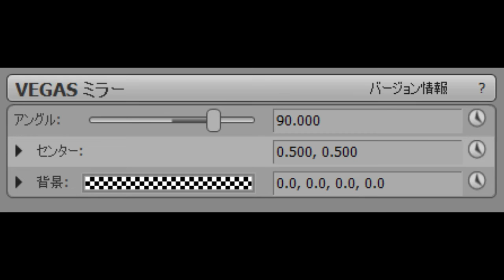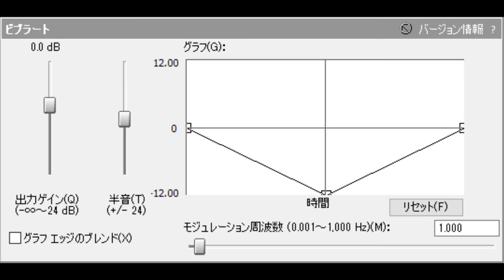How To Make X Is TOCRSM785 Really Dizzy (Restored)